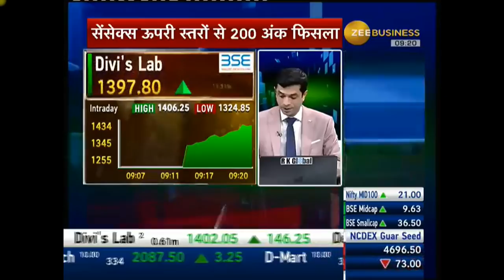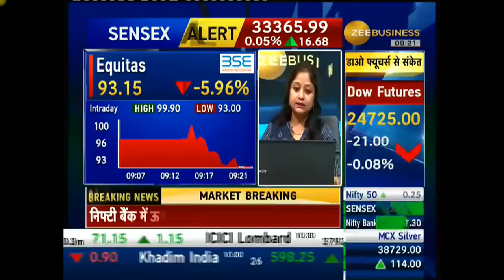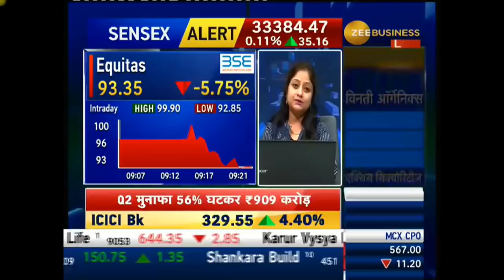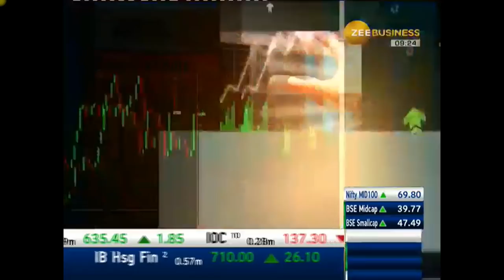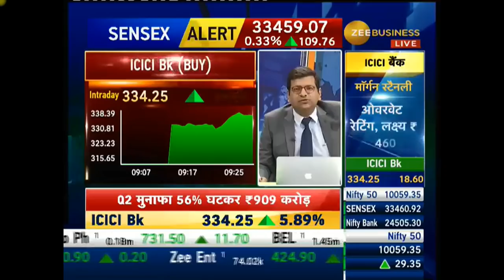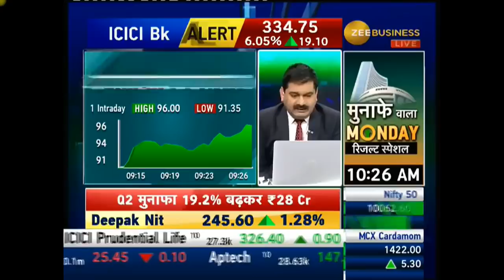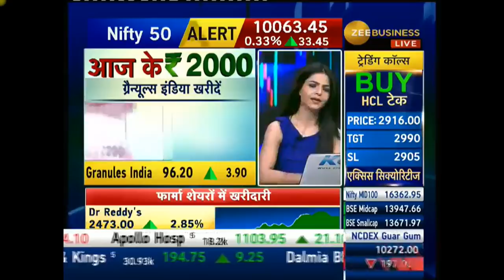रिजल्ट्स के बाद इन दो शेयर्स ने दिया चौकाने वाला मूव